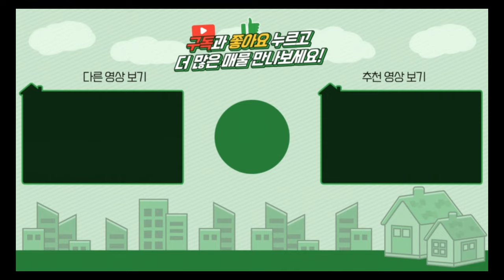양평전원주택 / 매매2억6천 / 강상면 조용한시골마을 구옥 리모델링 90%완료 / 양평급매물 / 대원부동산 240105-1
▶ 매물번호 : 240105-1
▶ 중개대상물종류 : 단독주택, 토지
▶ 거래형태 : 매매
▶ 가격 : 2억 6천만원
▶ 입주가능일 : 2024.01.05 이후 협의가능
▶ 소재지 : 경기 양평군 강상면 송학리
▶ 용도지역 : 계획관리지역
▶ 건축구조 : 목조
▶ 총층 지상/지하 : 지상 1층
▶ 방수/욕실수 : 방 2개 / 화장실 2개
▶ 방향 : 남동향
▶ 난방 : 기름보일러, 전기필름
▶ 사용승인일 : 미상
▶ 주차대수 : 2대
▶ 기타시설 : 마을상수도, 오수관로

사무소명칭/대표 : 대원공인중개사무소 / 대표 김대원
중개사무소 등록번호 : 제 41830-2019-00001 호
사무소위치 : 경기 양평군 양평읍 중앙로 107 3층 301호

Track : 버들가지 아래서 기다릴게 - [아련한 동양풍음악] 버들가지 아래서 기다릴게 | 대가야 다음엔 고...